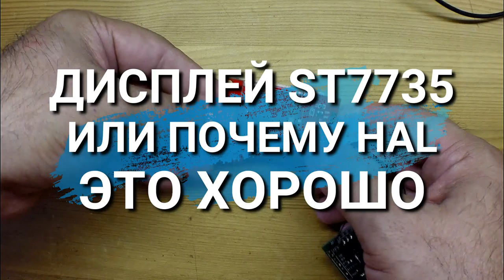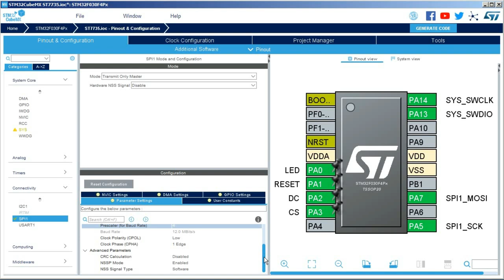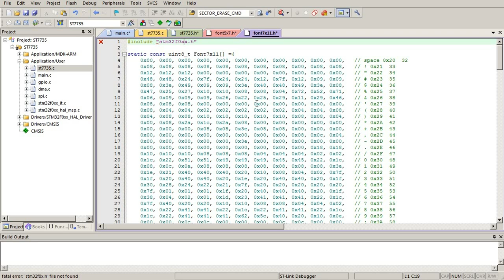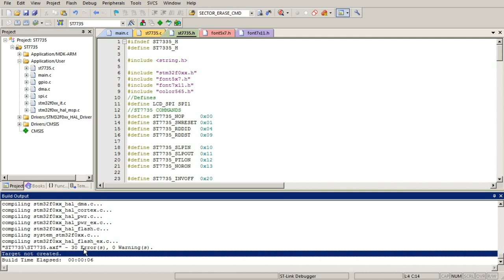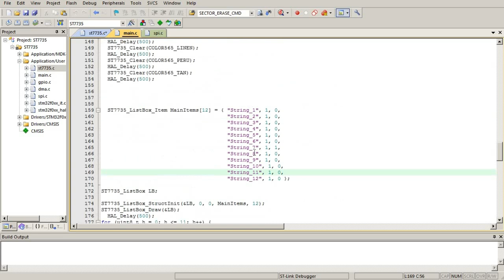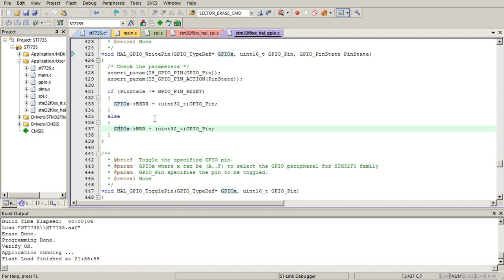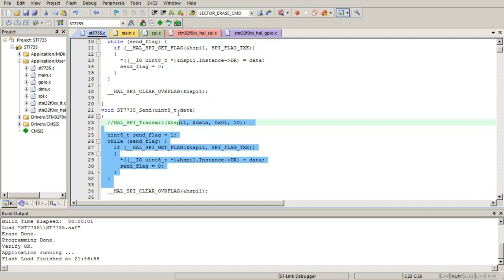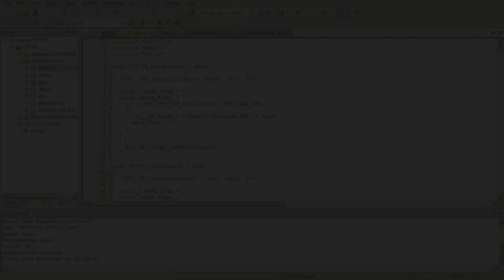STM32 + Дисплей ST7735 или почему HAL это хорошая библиотека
Рассказывается о дисплейном модуле 1,8" на контроллере ST7735s в связке с процессором STM32F030. Для подключения дисплейного модуля была использована плата из видео - p_6GG6TQygo и и

Если вы хотите поддержать автора канала номер карты Сбер:
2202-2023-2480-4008